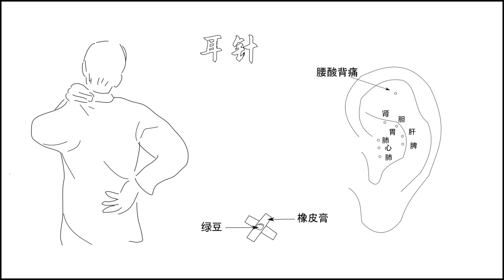(4) 1970年代初的野營拉練 Camping training in the early 1970s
民間口述歷史(folk oral history)
Camping training from the winter of 1970 to the summer of 1971.
上海市普陀区曹杨二中
Caoyang No. 2 Middle School, Putuo District, Shanghai, China.